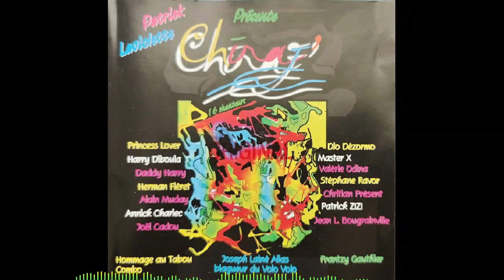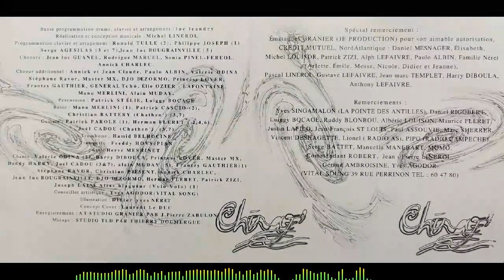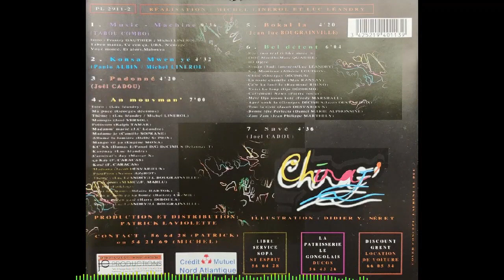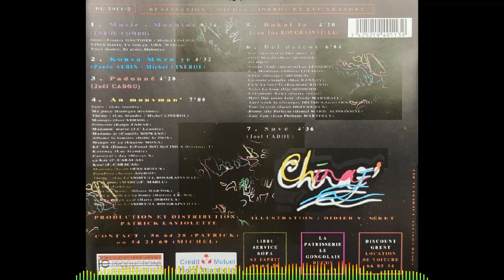CHIRAJ’ - Padonné 🪘🎹🎸🎺🎼🎧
👨🏾ARTISTE : CHIRAJ’
🎶TITRE : Padonné
✍🏾 AUTEUR : Joël CADOU
🎼COMPOSITEUR : Joël CADOU
🎤INTERPRETE : -
📀ALBUM : -
🎚️LABEL : JE PRODUCTIONS
🎂SORTIE : 1994
🌎ORIGINE : MARTINIQUE